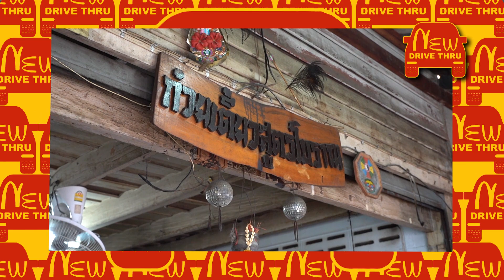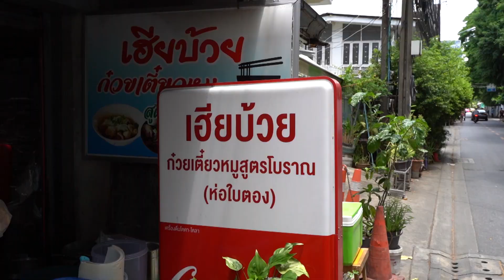กินตามชัชชาติ ร้านโปรดที่สุดของผู้ว่า ก๋วยเตี๋ยวลับที่ไม่มีในเมนู | NewDriveThru SS.3 EP.2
ตามผู้ว่าฯ ชัชชาติ ไปเล้ยยยยยย

ติดตามชมคลิปใหม่ก่อนใครได้ที่